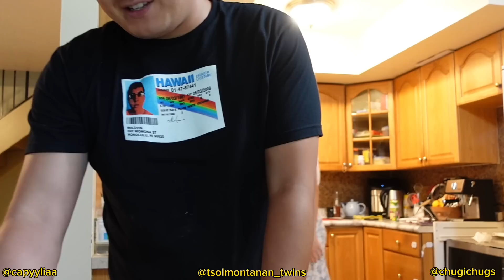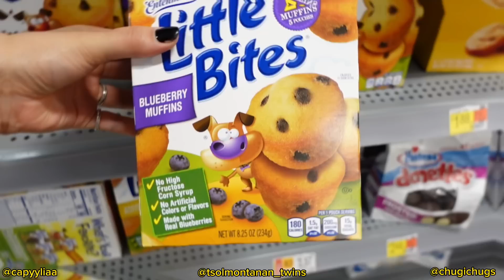Хамт нүдээ баясгаяяя 👜 Та захиал би явуулъя 📦